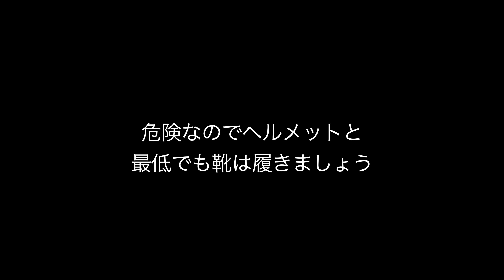One Wheel+という電動スケボーでビーチライディングに挑戦!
One Wheel+という電動スケボーでビーチに行ってみました。長男と釣りついでだったのだけど釣りの方はさっぱりｗ　マハロな日曜の午後でした〜！